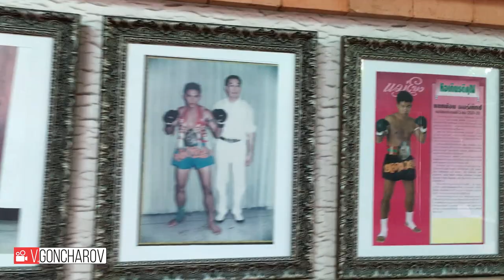Тренировка в Fairtex зале Паттайя март 2019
Тренировка в Fairtex зале в Паттайе март 2019
Шикарный зал, 6 рингов, клетка, тренажерный зал, море груш и спец магазины под одной крышей
96...